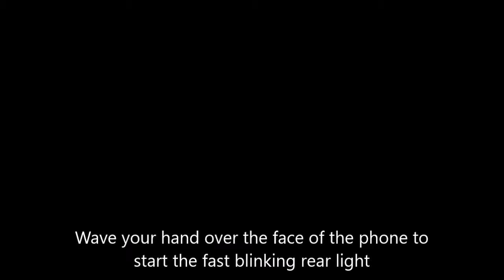Hands-Free Light Blinking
Blinking light

Wave your hand over the face of the phone to start the fast blinking rear light